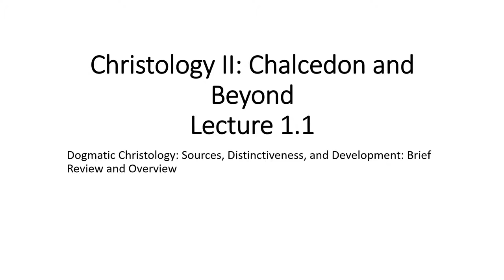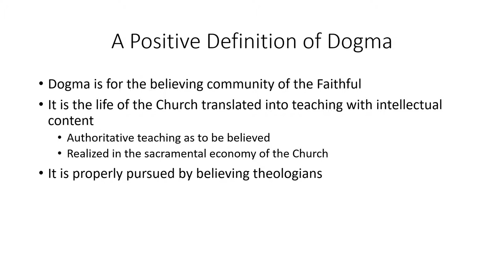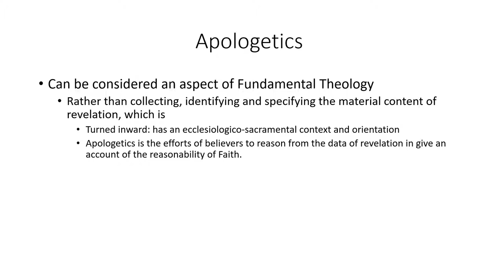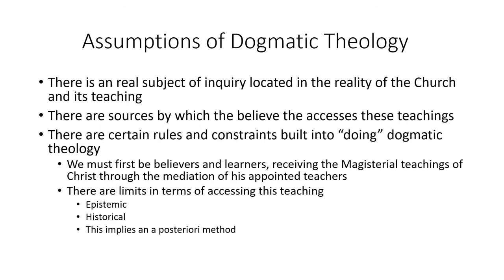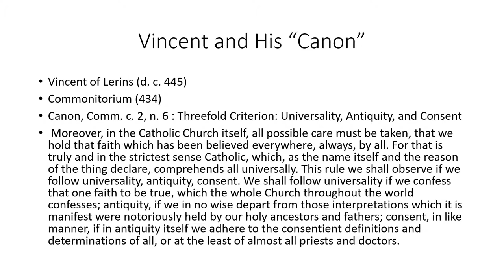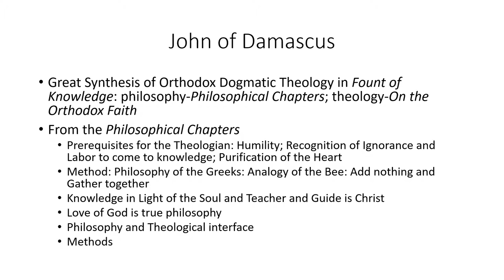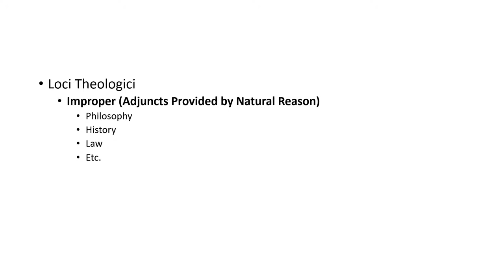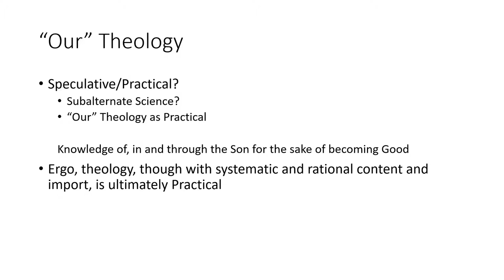Byzantine Christology: Chalcedon and Beyond 1.1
This lecture clarifies the nature of dogmatic theology, its sources, methodology, and purpose as related to Christology.